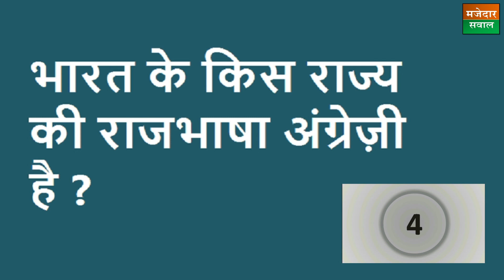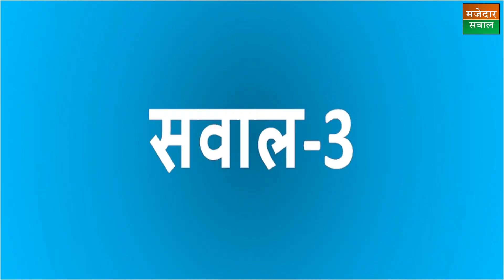भारत का पहला TV सीरियल कौन सा था ?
भारत के किस राज्य की राजभाषा अंग्रेजी है ?

सबसे अधिक डाक घर किस देश मे है ?

 All the Photos are taken from Google Image search by using advanced image search option. Usage rights: "free to use, share and modify. Thanks to Google for the great information.